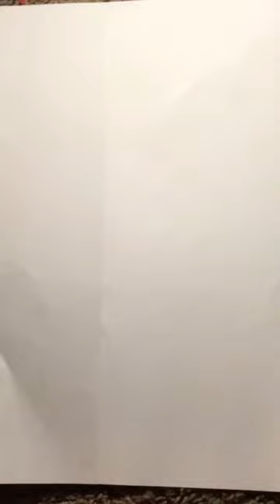Painting Olf61’s Pet Rooster IRL?! | Bandits Animal Jam